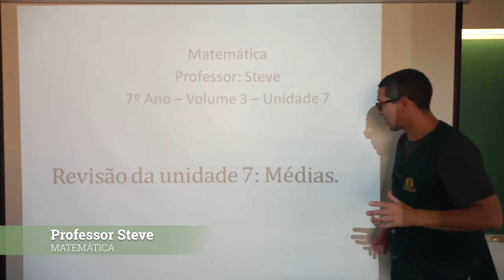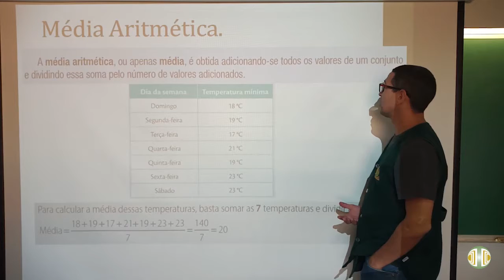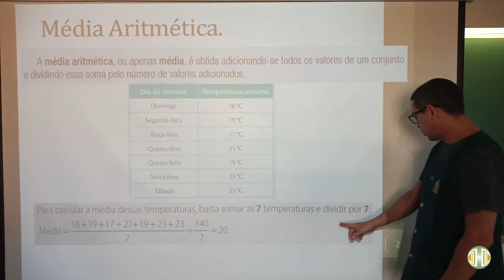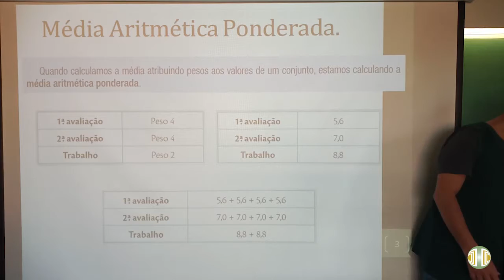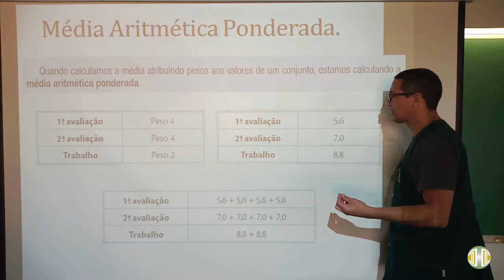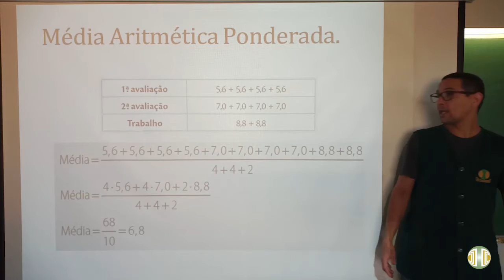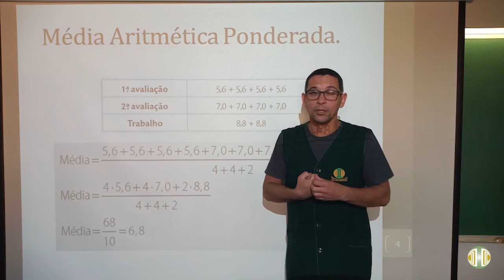7° ANO - Matemática - Volume 3 - Revisão